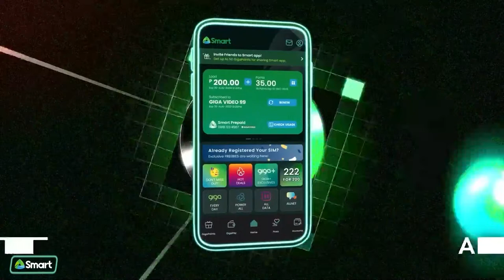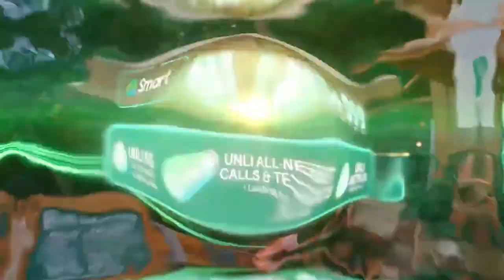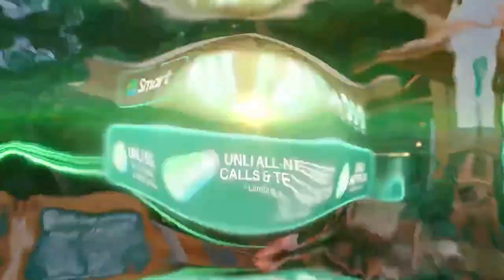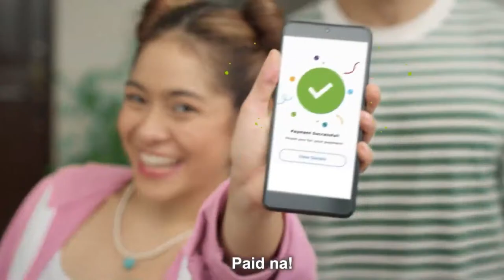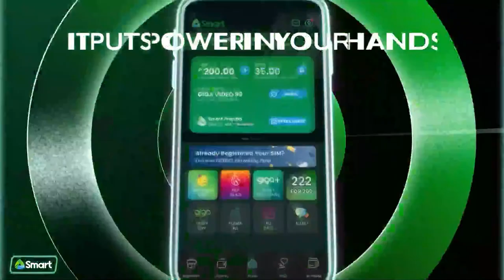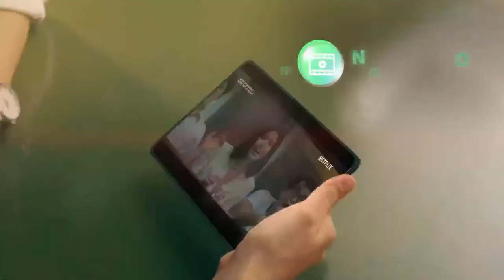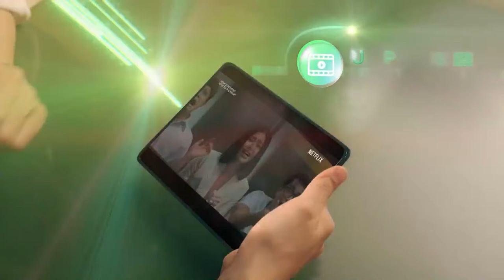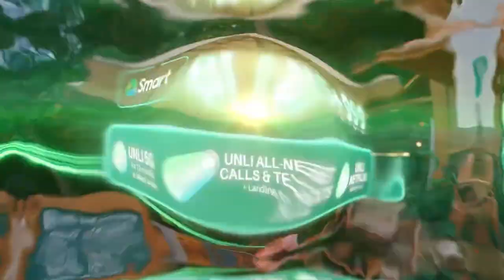SMART SPIKE 2024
DAY 4 of SPIKE action in the SMART SPIKE 2024 🏐 April 9, 2024 @ Meralco Gym

Watch all games on the Smart Sports, Puso Pilipinas, and Smart Spike Facebook, and Puso Pilipinas YouTube pages.